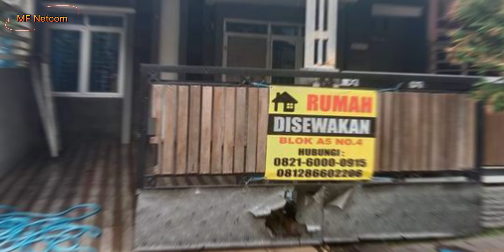Zaskia Gotik Jual Rumah dan Mobil, Total Rp 1,7 Miliar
dikutip dari Liputan6.com
Keputusan Zaskia Gotik menjual salah satu rumahnya tersebut membuat netizen bertanya-tanya. Ada juga yang menganggap suaminya, Sirajuddin Machmud tengah bangkrut. Kendati demikian pelantun lagu Bang Jono ini mengaku keputusan menjual rumahnya itu tak mengindikasikan ia sedang terpuruk.
Saya juga bingung, kenapa sih? Alhamdulillah enggak kenapa-kenapa," ungkap Zaskia Gotik, melansir Kapanlagi.com.

Tag.
Kabar zaskia gotik, kabar keluarga Kabar zaskia gotik, Kabar zaskia gotik